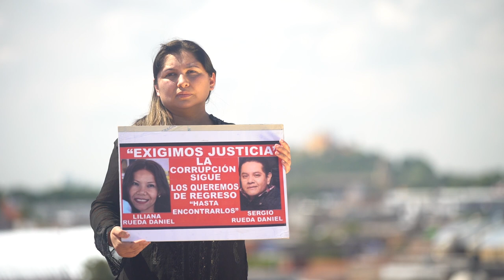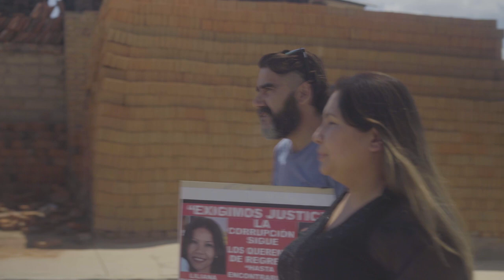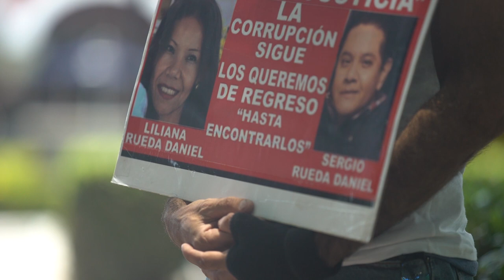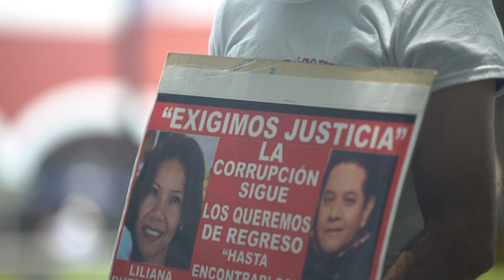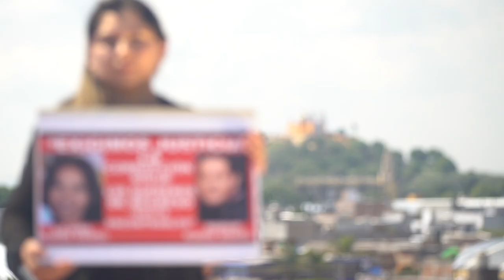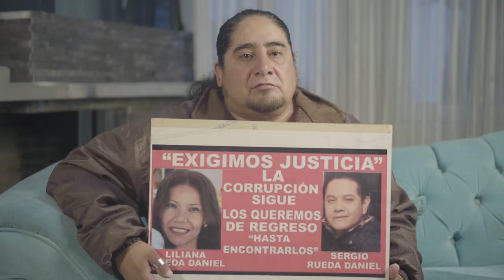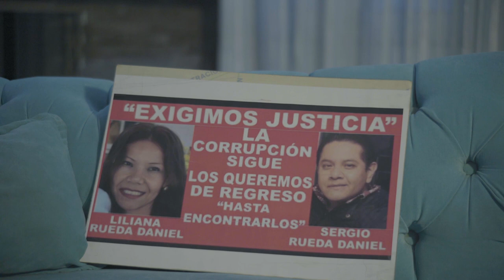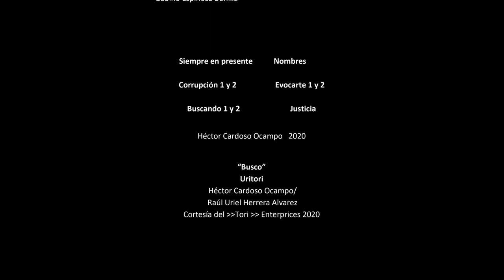Caminar de la memoria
Liliana y Sergio Rueda son desaparecidos el 16 de julio de 2019 en Córdoba, Veracruz. Nallely esposa de Sergio y Marcelo esposo de Lilana, les buscan incansablemente.
Recorren Puebla y Veracruz buscando a sus seres queridos, a todas y todos los desaparecidos.
Narran como son Lilí y Sergio: promotores culturales, amigos entrañables, personas solidarias. Construyen memoria colectiva y dignifican a Sergio y Liliana con sus palabras, recuerdos y sentimientos.
¡Hasta encontrarles Lilí y Sergio!